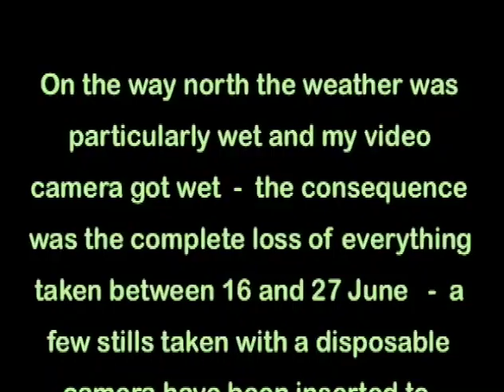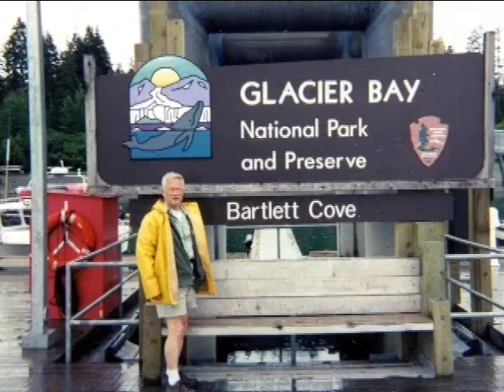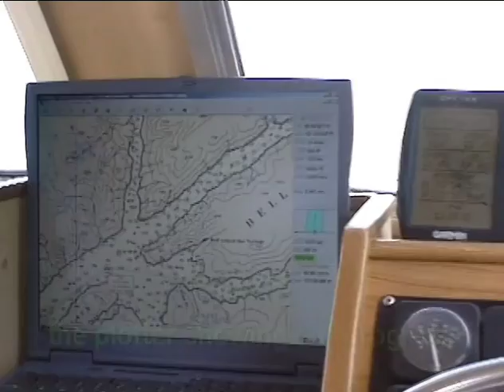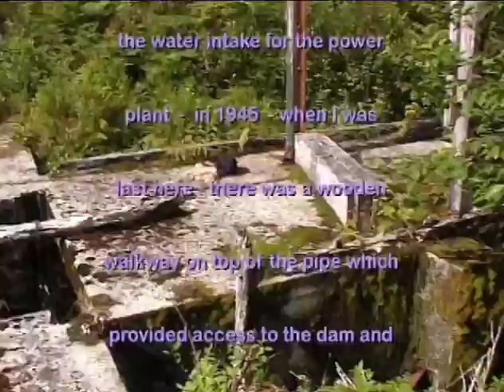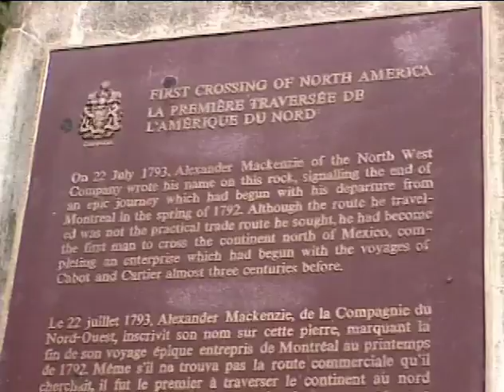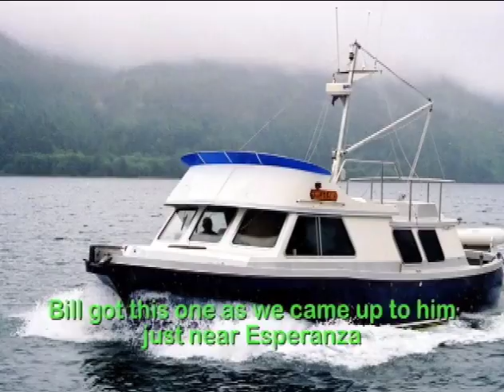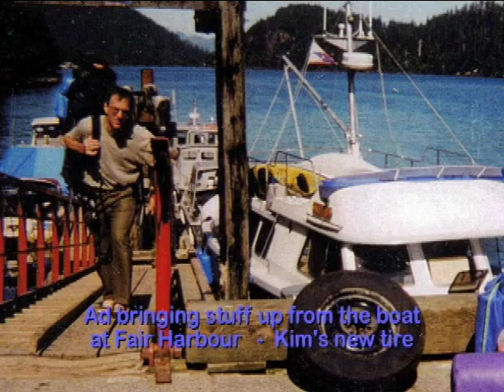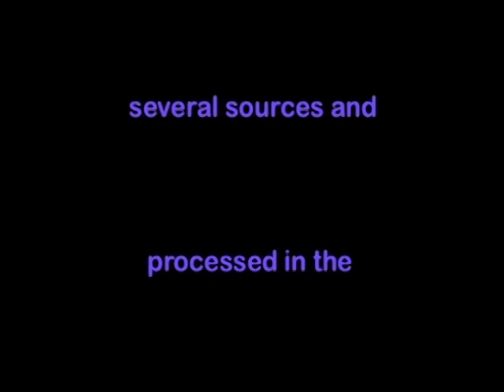Glacier Bay - 2002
This video is about a trip to Glacier Bay and includes scenes of gizzley and spirit bears, river otters and orcas, as well as many of the hot springs north of Vancouver Island